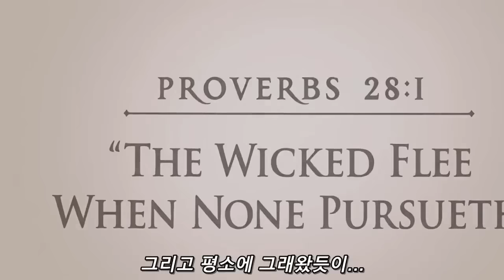심슨 바트가 괴롭힘을 당하다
심슨